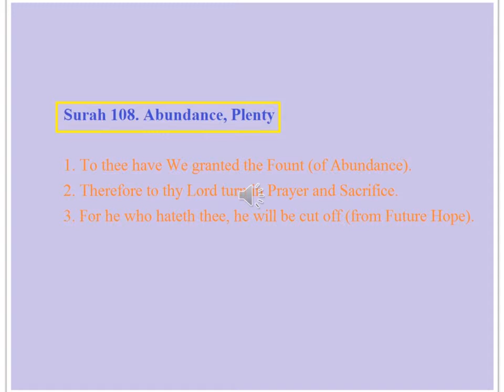Surah 108 Abundance, Plenty Quran Created by Fahim Akthar Ullal